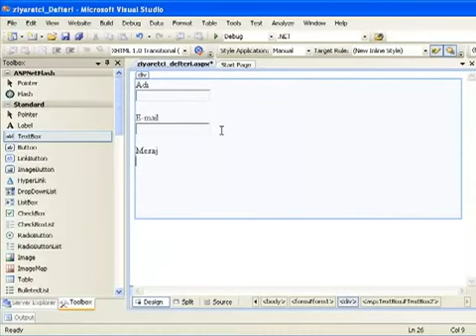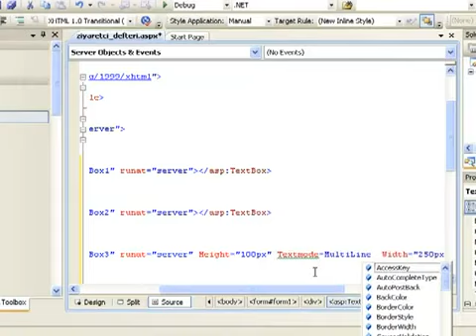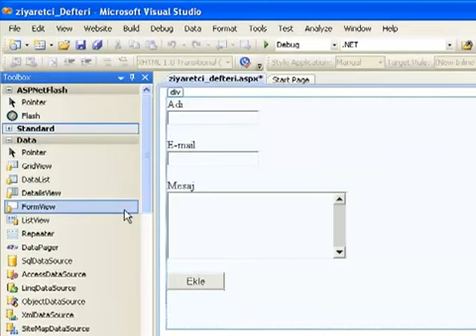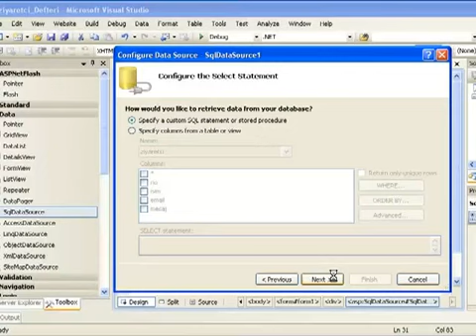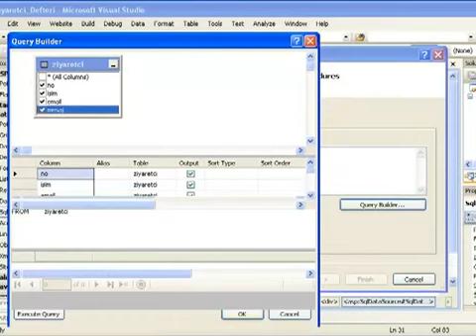Asp.net 2008 Görsel Eğitim Seti Türkçe Video gorselogretim.com